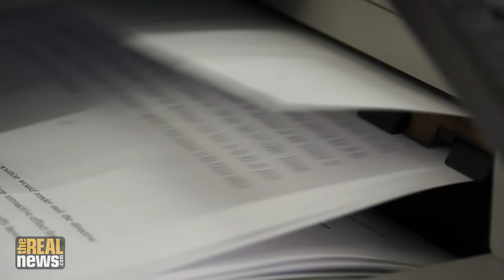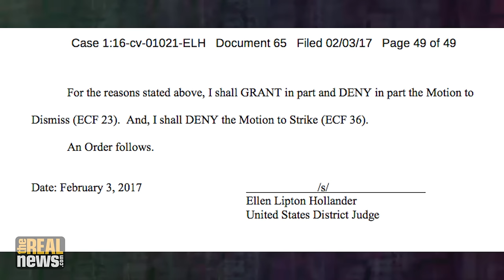Federal Court Clears Way for Juvenile Lifers' Challenge to Maryland Parole System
Ruling Suggests Current Scheme Unconstitutional as it Denies "Meaningful" Chance for Release Regardless of Individual Merit; Operates Like System of Clemency